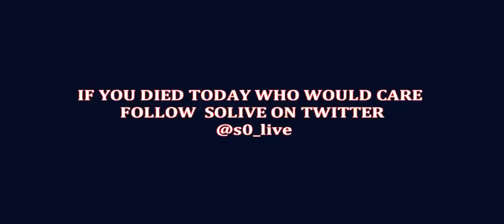Clay Huete - 🎥 Solid Ground (Official Music Video )